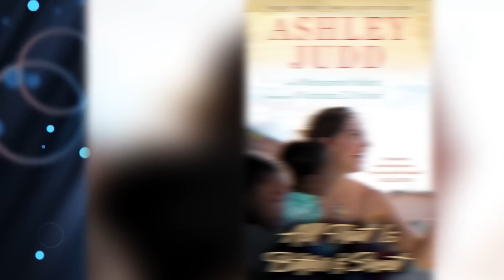Celebrities Who Cut Off Their Toxic Parents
Today we're looking at celebrities who've cut off or had toxic relationships with their parents. These celebrities have had enough, and they've decided to break free from their toxic parents. So, let's jump into Celebrities Who Cut Off Their Toxic Parents right here on Beyond The Screen Elite.

Time Codes:
0:00- Macaulay Culkin
4:59- Tracey Morgan
10:05- Lindsay Lohan
14:41- Jim Carrey
19:05- Missy Elliott
24:09- Soon-Yi
27:16- Ariel Winter